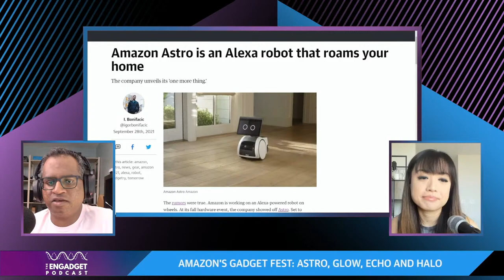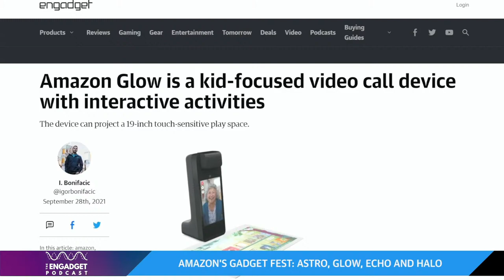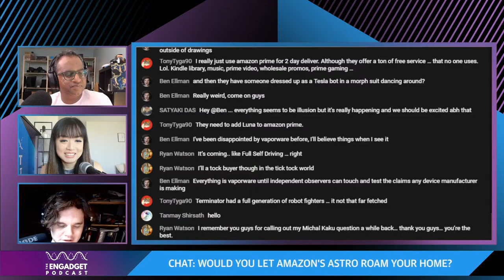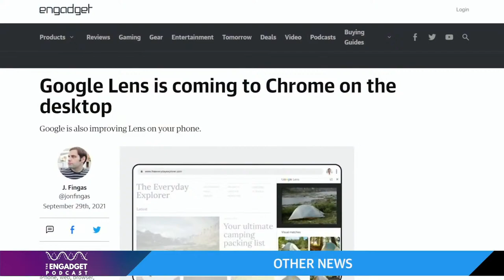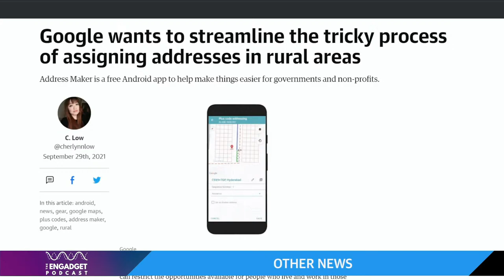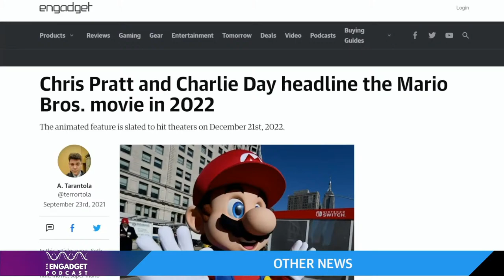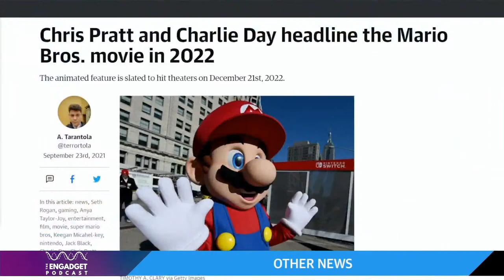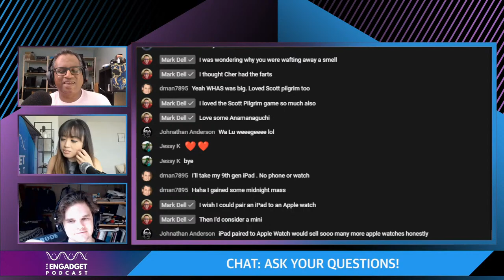Do you trust an Amazon robot? | Engadget Podcast Live